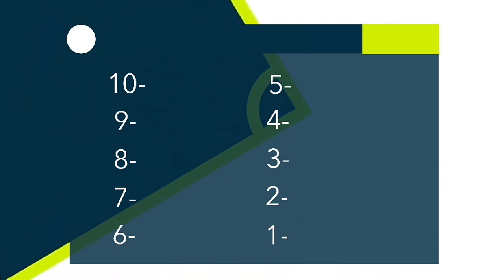Top 10 Hinos Globo - Globo Nordeste ™